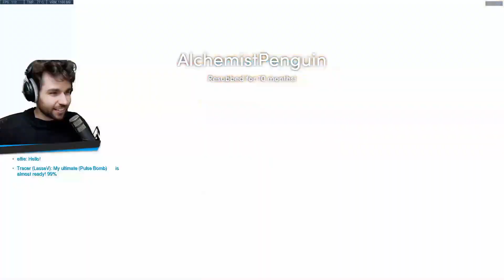New hero - Echo 1 ultimate 2 pulse bombs | Overwatch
Getting 2 pulse bombs in 1 fight with Echo!